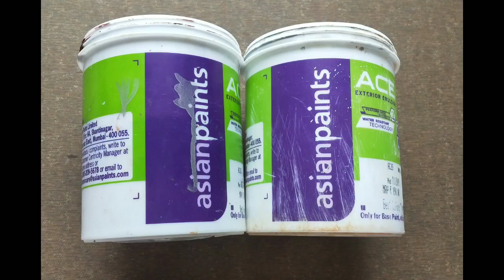5 DIY Planter Decor Ideas || Plants Pot Make Over Ideas || Planter Painting Ideas || Garden Decor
In this video I have showed how we can give a new look to the planters and reuse plastic paint bottles.